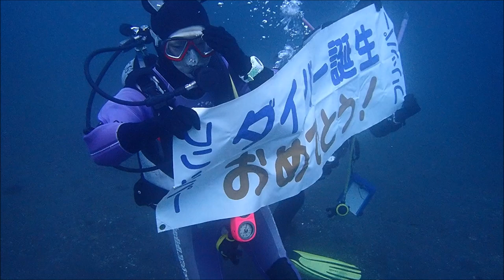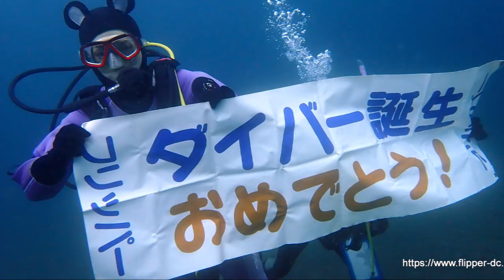2024/02/18大瀬崎 オープンウォーターダイバーコース海洋実習2日目 Cカード取得おめでとう！ 珍しい魚をいっぱい見ちゃいました1！ 群馬県伊勢崎市のダイビングスクール